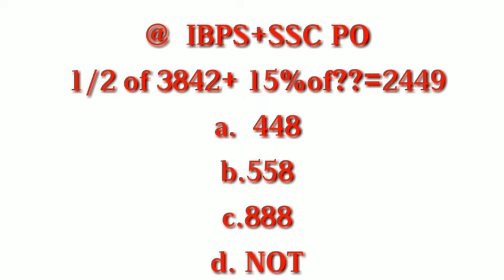IBPS||PO||SSC||CLERK||QUESTIONS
ssc
adda247
ibps
po
clerk
wifi study
mahendera guru